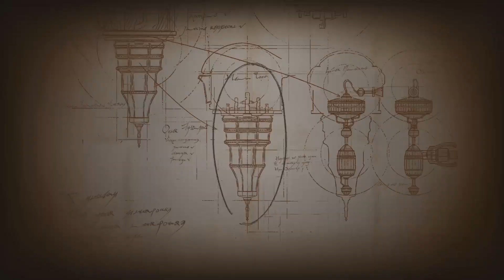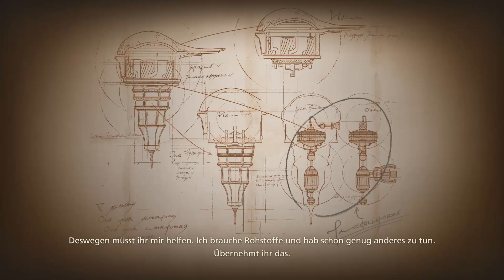Final Fantasy 16 Walkthrough Part 42 (DE/Full HD/Blind)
Crisis Core Final Fantasy 16 [PlayStation 5/Deutsch/Full HD/Blind]
Release: 2023
Entwickler: Square Enix
Publisher: Square Enix

Spielbeschreibung
CMit einem komplexen Plot rund um Rache, Machtkämpfe und eine unausweichliche Tragödie schlägt der sechzehnte eigenständige Titel der legendären FINAL FANTASY-Reihe eine ungewohnt düstere Richtung ein.

FINAL FANTASY XVI gibt den bekannten Esper-Beschwörungen eine neue Rolle. Sie schlummern in den Domini: Männer und Frauen, denen die Gabe, ihre schreckliche Macht herbeizurufen, in die Wiege gelegt wurde – ob sie sie wollen oder nicht.

Esper zählen zu den mächtigsten Kreaturen Valistheas, wo die geweihten Mutterkristalle sechs große Reiche hervorgebracht haben. Dank des Äthers dieser gigantischen Kristallberge konnten diese Reiche lange Zeit Magie nutzen und florieren – doch nun droht das Ausbreiten der mysteriösen Fäule, den brüchigen Frieden zu zerstören.

Schlüpft in diesem epischen Action-RPG eines erfahrenen FINAL FANTASY-Entwicklerteams in die Rolle von Clive Rosfield, dem Ersten Schild Rosarias und Beschützer seines kleinen Bruders Joshua, der der Dominus der Esper Phönix ist.